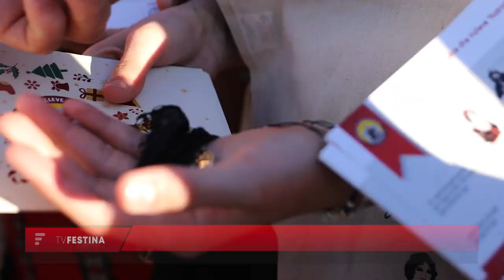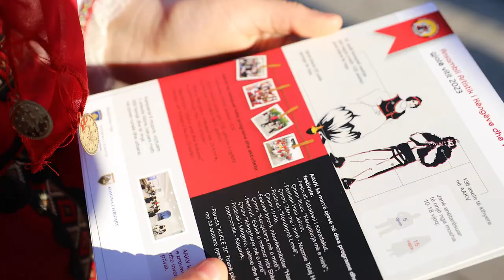AKV “Kastriotët” realizojnë fushatën “Për vendin tonë”